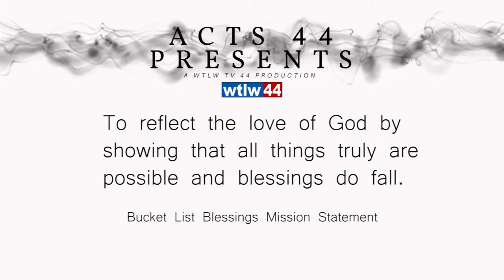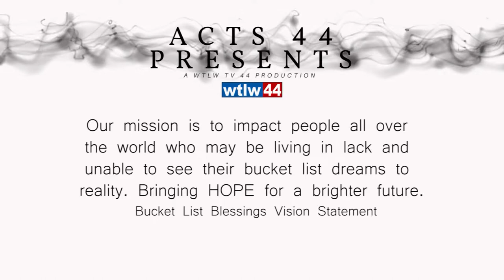Bucket List Blessings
Do you have a dream, but are not able to fulfill it? Bucket List Blessings is a new ministry whose goal is to: "impact people all over the world who may be living in lack and unable to see their bucket list dreams to reality. Bringing HOPE for a brighter future." bucketlistblessings.org